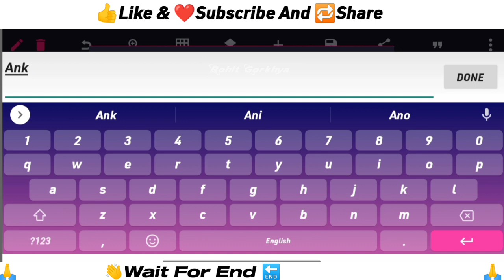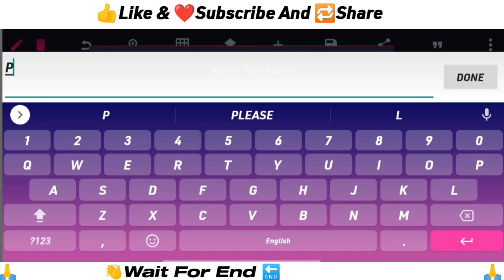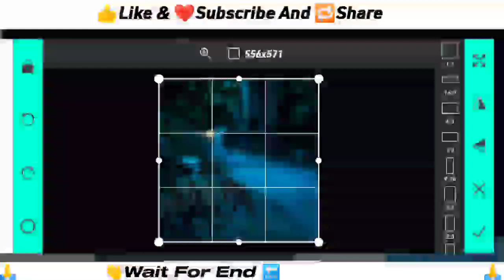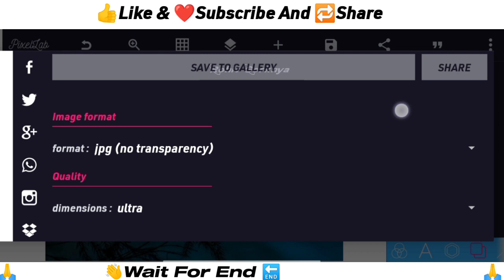Photography Logo kaise banaye|Rohit Gorkhya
Hy
WELLCOME

Photography Logo kaise banaye | how to make photography logo | Rohit Gorkhya

I AM ROHIT GORKHYA

PLEASE SUPPORT ME YOUTUBE
1 LIKE HELP

Click here👆

photography logo design psd
photography logo design fonts
photography logo design vector